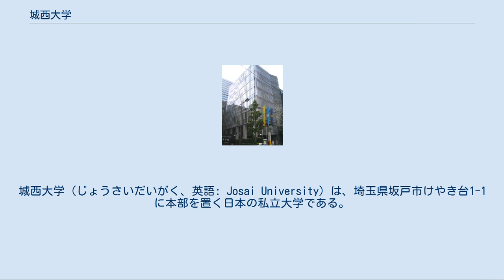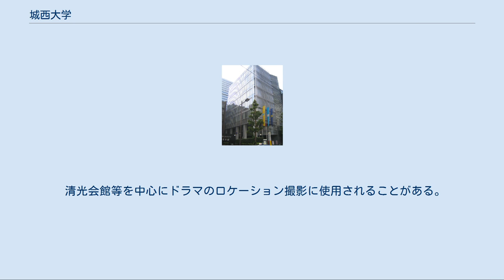城西大学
城西大学（じょうさいだいがく、英語: Josai University）は、埼玉県坂戸市けやき台1-1に本部を置く日本の私立大学である。
1965年に設置された。
大学の略称は城西大（じょうさいだい）、城西（じょうさい）。
 1918年に創立された城西実務学校を前身とする城西学園を母体に、水田三喜男と新藤富五郎が1965年創立。
2018年時点、5学部8学科と別科を設置。
語学教育には5学部を横断する語学教育センターを置いている。
主たるキャンパスは埼玉県坂戸市の坂戸キャンパスで、東京都千代田区に数学科・大学院・短期大学部等が使用する東京紀尾井町キャンパスを置く。
大学院と城西短期大学を併設する。
城西国際大学は姉妹校。
 建学の精神：学問による人間形成 —城西大学、城西大学の教育方針｜大学案内｜城西大学 学部[編集] 大学院[編集] 附属機関[編集] 6月に、総合グランドで体育祭実行委員会の主催により行われ、ほとんどの上部団体や公認団体が出場する。
 11月に行われる学園祭の名称。
「高麗」とは大学南側を流れる高麗川から取ったものである。
著名人の講演会やコンサートの他、正門付近にモニュメントが建てられる。
大学同窓会支部や後援会による、日本の物産販売が実施される。
また、水田美術館の所蔵品（初代理事長・水田三喜男の浮世絵コレクション）が公開される。
水田美術館の所蔵品公開は、入学式や卒業式でも行われる。
 大学には、学歌と応援歌がある。
 公認団体として、上部団体に各委員会、各学生会（生徒会の様な団体）、体育会本部（体育会本部）、文化部連合会、学術団体協議会などが所属し、中央委員会が全学生団体の取りまとめを行っている。
体育会系の部は體育會本部に、文化部系の部は文化部連合会に、各学生会は学術団体協議会にそれぞれ所属する形となっている。
 東京紀尾井町キャンパス 城西大学のキャンパスは、坂戸市けやき台1-1のみであったが、2005年に東京都千代田区に「東京紀尾井町キャンパス」を大学法人本部に併設している。
これは、坂戸のキャンパス機能を補完・強化するという位置づけであり、城西国際大学、城西短期大学との共同利用となっている。
 川角駅徒歩10分 高麗川駅シャトルバス約15分 城西大学の法人本部などを除く主な機能がある。
2013年から、理学部数学科は坂戸キャンパスと東京紀尾井町キャンパスで講義を行うようになり、入学時に選んだキャンパスで4年間講義を受けられるようになった。
2017年4月に、薬学部棟と水田三喜男記念館・同窓会館が新設された。
 なお、隣接して明海大学歯学部（旧・城西歯科大学）が存在するが、別法人である。
 麹町駅1番出口より徒歩3分 永田町駅9番出口より徒歩5分 赤坂見附駅弁慶口より徒歩8分 四ツ谷駅より徒歩10分 留学先や留学生受け入れのため、欧米やアジア圏に複数の姉妹校を持つ。
 健康増進などで市民の生涯学習支援や地方自治体などとの地域連携を行っている。
 国内の他教育機関との協力[編集] 埼玉県内の他の大学群と「埼玉東上地域大学教育プラットフォーム（TJUP）」を設立している。
 地方自治体との連携協定[編集] キャンパス所在地あるいはその近隣である埼玉県内の自治体（越生町・坂戸市・鶴ヶ島市・日高市・毛呂山町、ときがわ町）及び東京都千代田区と連携協定を結んでいる。
 日本競輪選手権会埼玉支部、埼玉県県営競技事務所と相互協力・連携協定を2020年2月19日に連携協定を結んだ。
 企業との協定[編集] メッツア（埼玉県飯能市）を運営するムーミン物語と地域・教育振興で連携協定を結んでいる。
 城西大学を設置する学校法人城西大学は、附属学校を設置していない。
別法人による系属校は#系列校にまとめた。
 清光会館等を中心にドラマのロケーション撮影に使用されることがある。
 その他